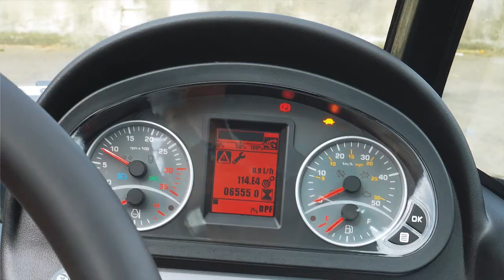Dieci Mini Agri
The Dieci Mini Agri 25.6, it is our smallest and most compact agri telehandler available.
It has a maximum lifting capacity of 2500kg and 6m vertical reach.